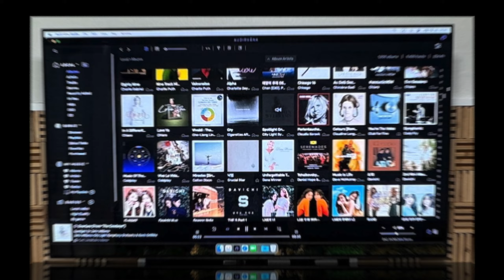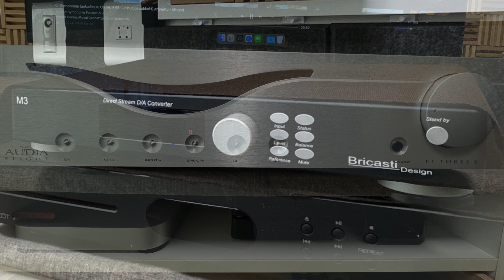Starsailor - Four To The Floor : Supermon Mini Two, Audia Flight, Bricasti 고음질 녹음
- Audirvana Studio
    - audioQuest NRG-Z2
    - audioQuest Cinnamon RJ
    - audioquest VODKA 48 HDMI Cable
    - audioQuest NRG-Y2
DAC : Bricasti M3 DAC & Network Player
    - audioquest VODKA  Lan Cable
Integrated Amplifier : Audia Flight FL Three S
    - Hurricane High Current Power Cable
Speaker : Mon Acoustic Supermon Mini Two
     - Chord Company Sarum T Super Aray
Option :
    - Pandora C-10G (HTH-S) Lan Noise Filter
    - English Electric 8Port Hub x 2EA
    - Aim NA9 Lan Cable